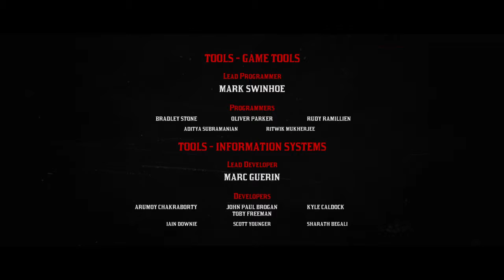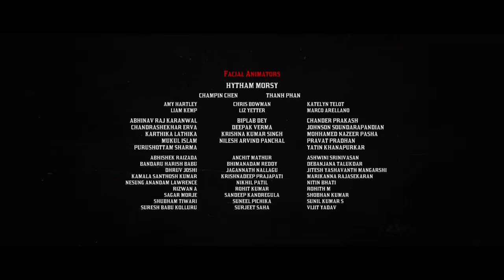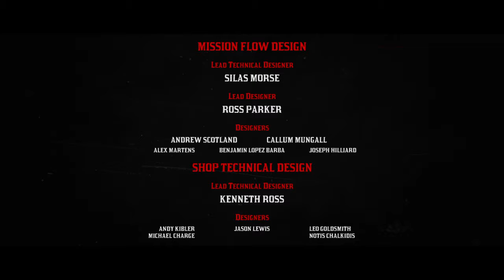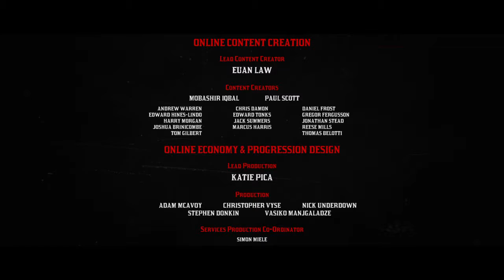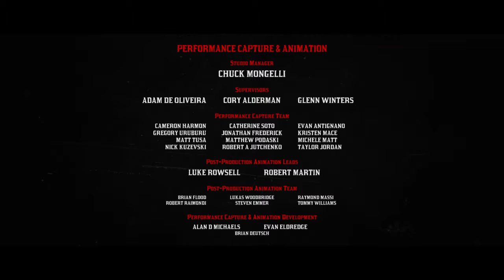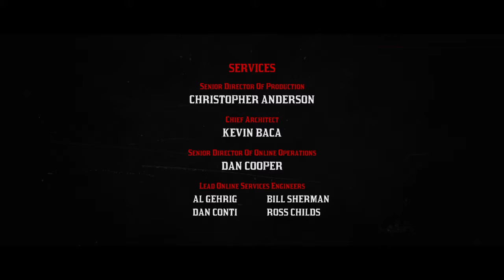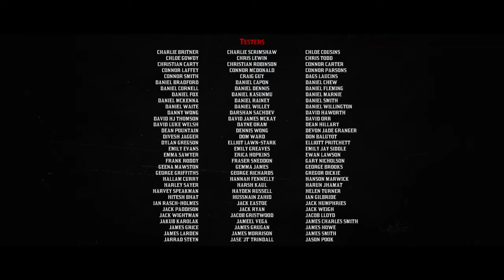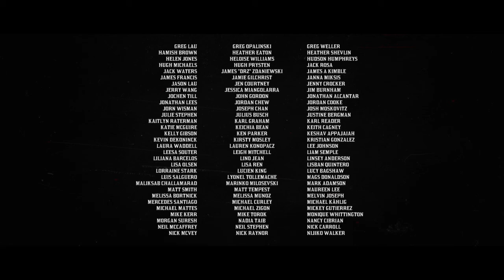Red Dead Redemption 2 Credits